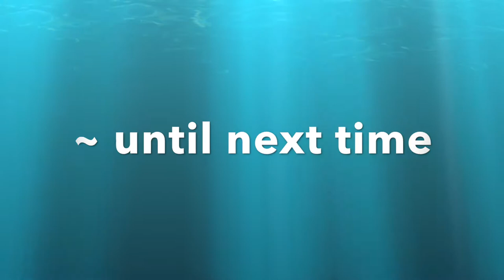Day 44 of The100DayProject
Welcome to Day 44 of The100DayProject
Tonight I wrote a couple 5W Poems about my evening in Steinbach with the kids... Below is the template.

5W Poem Template
Line 1: Who (or what) is the poem about?
Line 2: What is he, she, or it doing?
Line 3: When is this action taking place?
Line 4: Where does it take place?
Line 5: Why does it take place?

Casey
Hitting, running, throwing
Tonight at 6:30pm
In Steinbach
Because he loves baseball

Eva
Drawing, meandering, skulking
Tonight at 6:30pm
In Steinbach
Because she’s bored

Both Children
Biking then crashing
Tonight at 8
On the BMX Track
Because they are small …